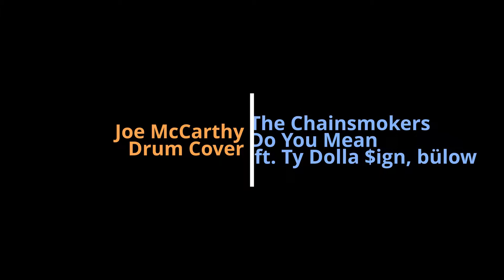Chainsmokers Drum Cover Do You Mean ft Ty Dolla $ign, bülow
Mapex M-Series Kit:
22" Kick
14" snare
12,13,16,18" toms

22" Rezo ride
20" A Custom A Series Ride
18" A Custom Rezo Crash
16" ZBT China
19&16" A-Custom Crash Stack
12" Wuhan china
8" Sabian Splash
14" A Custom Rezo Hats